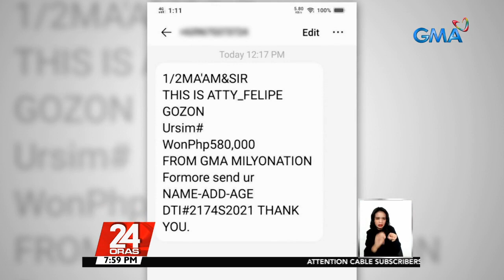Kumakalat na text na gumagamit sa pangalan ni GMA Network Chairman & CEO... | 24 Oras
Kumakalat na text na gumagamit sa pangalan ni GMA Network Chairman & CEO Atty. Felipe Gozon, scam text at hindi galing sa GMA Network | 24 Oras

24 Oras is GMA Network’s flagship newscast, anchored by Mike Enriquez, Mel Tiangco and Vicky Morales. It airs on GMA-7 Mondays to Fridays at 6:30 PM (PHL Time) and on weekends at 5:30 PM.